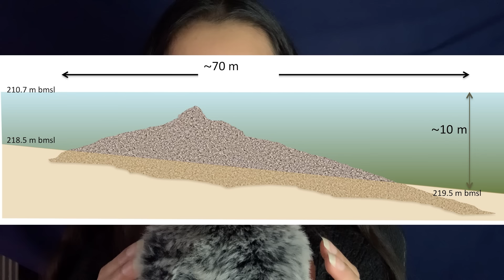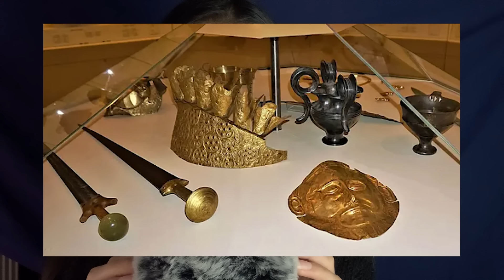ASMR ancient mysteries 𝐢𝐜𝐞𝐛𝐞𝐫𝐠 𝐩𝐭. 𝟔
timestamps
00:00:00 adam's calendar
00:03:51 biagong pipes
00:07:18 amazon ditches
00:12:15 rujm el hiri
00:14:52 galilee structure
00:18:13 carthage tophet
00:22:38 cucuteni trypillia
00:25:52 sand atlantis
00:29:40 cannabis burial
00:32:22 teotihuacan mercury
00:35:44 st thomas in india
00:38:41 griffin warrior
00:42:42 jesus foreskin
00:46:22 apollonius
00:51:55 Asherah
00:55:02 cromlech of almendres
00:57:02 nitocris
01:02:01 lost roman legion
01:04:44 siberian ice maiden
01:10:01 yonaguni